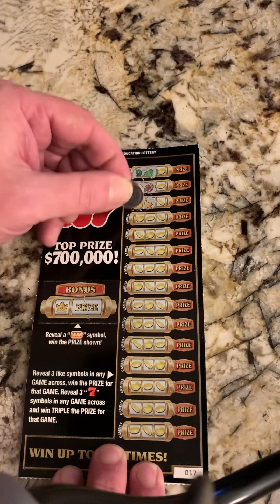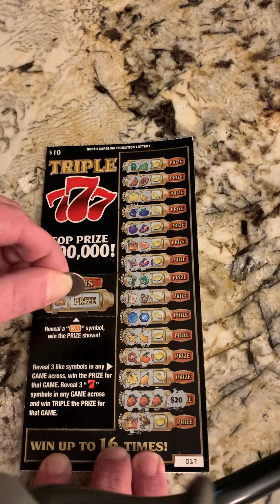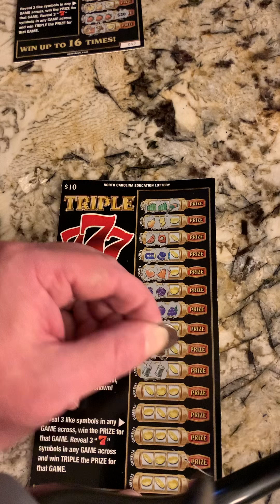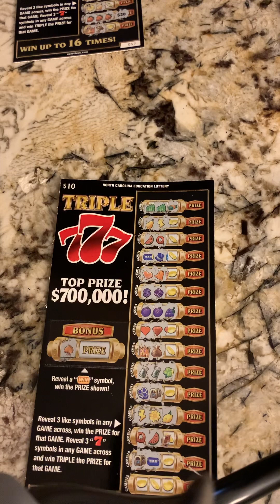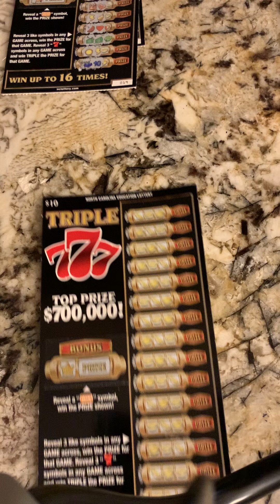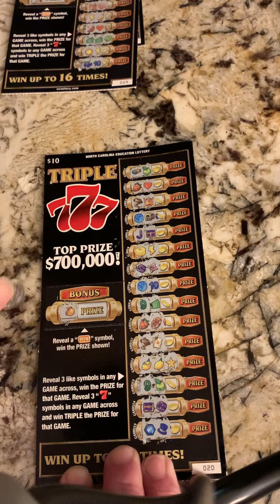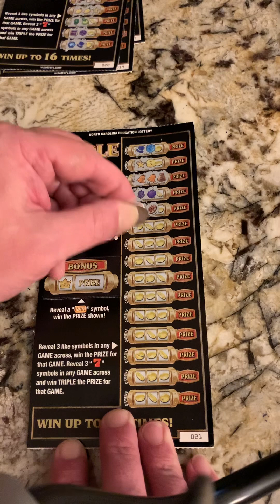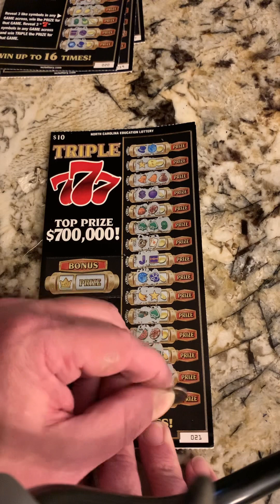Day 2 of the $10 scratch off challenge. NC Lotto